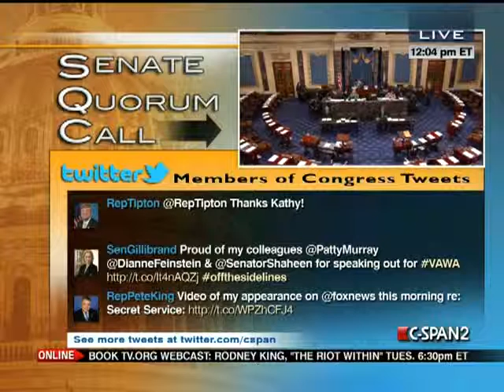Senate Session 2012-04-19 (12:02:39-13:10:34)